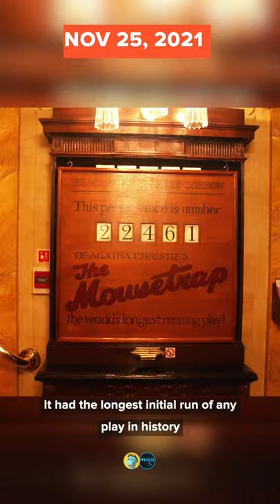On This Day In 1952 | RetroVideo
It’s time for some blasts from the past! On this day in history 69 years ago, the iconic play, The Mousetrap, debuted! 54 years ago, Strawberry Alarm Clock's "Incense and Peppermints" was topping the charts. Think you know your pop culture history? Check out our trivia question at the end and leave your answer in the comments.